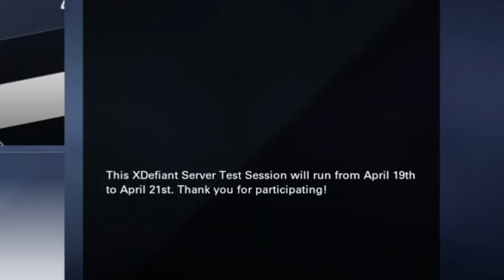XDEFIANT HAS RETURNED and It's already looking Amazing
XDEFIANT HAS RETURNED and It's Looking already Amazing

This is really my first time uploading a FPS shooter game I think some of y'all would this one man I am glad this game came back I feel like Xdefiant might be something in future man the gameplay gunplay is just so smooth man it's just the perfect game to play actually but y'all go make sure hit 25 Likes in this video for today I really hope you enjoy this one I already have other plans for my other videos so y'all better enjoy them guys:)

2 Special shoutouts of the day: @Jev @CasteelCarter

Chapters:
00:00 - 00:42 INTRO
00:43 - 01:44 INTRO GAME
01:45 - 11:32 GAME 1
11:33 - 20:12 GAME 2
20:13 - 21:19 OUTRO